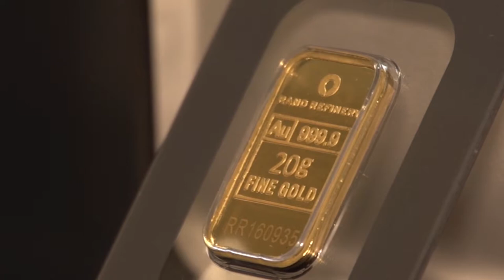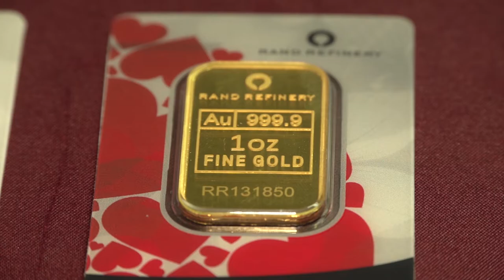Padnie kolejny rekord. Polacy kupią nawet 10 ton złota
Nie lokaty, nieruchomości ale złoto to coś co kusi coraz bardziej Polaków. To właśnie złoto coraz częściej kupujemy. Eksperci oceniają, że wartość naszego rynku w tym roku przekroczy 10 ton. Już teraz sam rynek wyceniany jest na ponad 1,5 mld złotych i może jeszcze rosnąć.

Źródło: Newsrm.tv